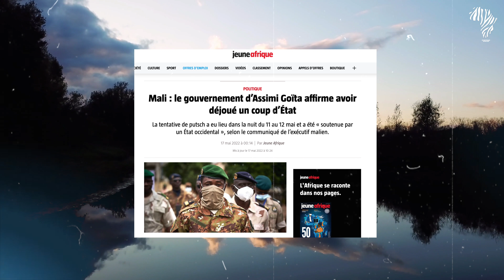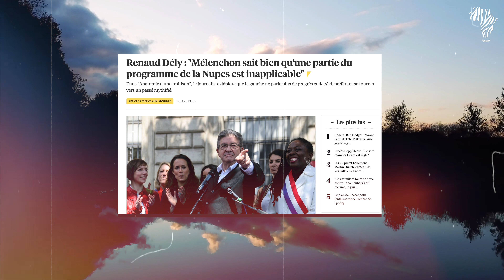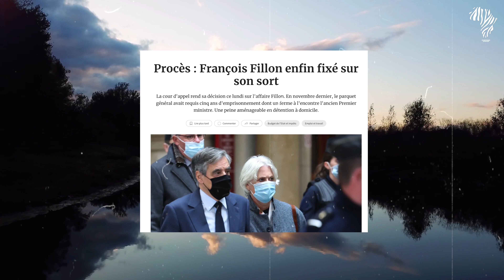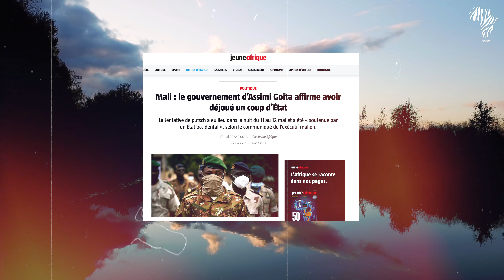🚨 COUP D'ÉTAT AU MALI 🇲🇱 ! VOICI LES VRAIS COUPABLES !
► UNE QUESTION ?

► UN COACHING ?

► NOUVEAU ICI ?
Découvre mon histoire : comment je suis passé d'un quartier précaire à vivre en face de la plus haute tour du monde à Dubaï 👉🏽

► TU VEUX BEAUCOUP PLUS DE BONNES SURPRISES ?